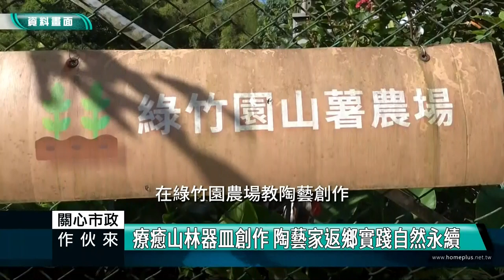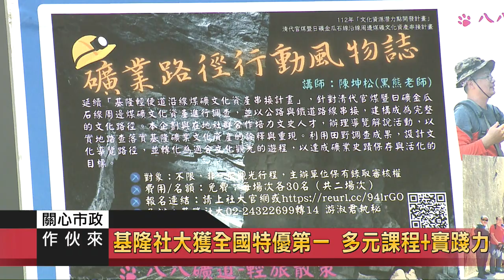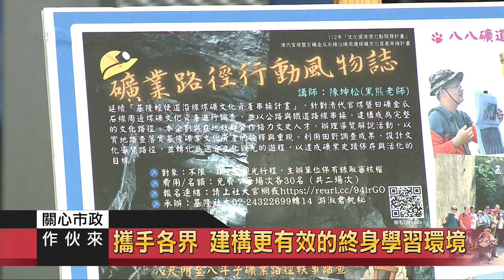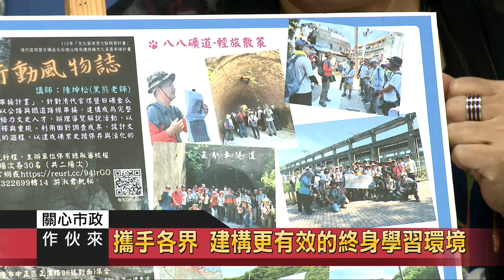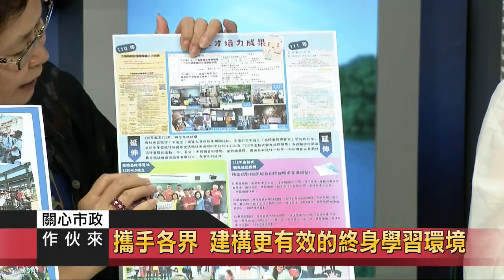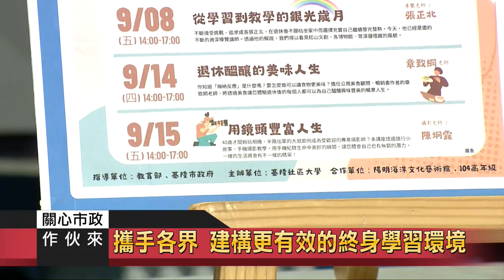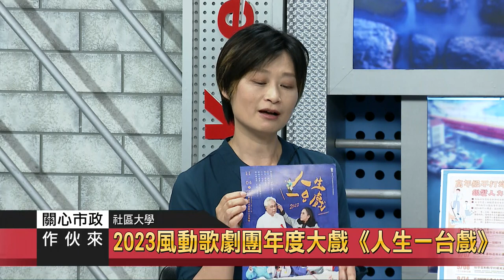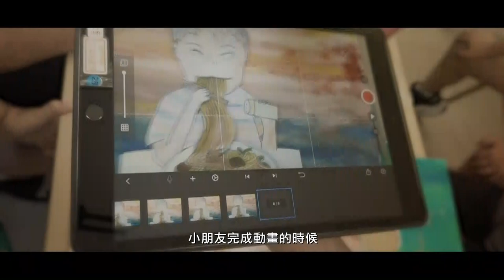關心市政｜112.09.20｜教育處｜基隆市政府教育處 處長 劉美蘭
節目來賓：
基隆市政府教育處 處長 劉美蘭
基隆社區大學 校長 蔡素貞
風動歌仔戲 指導老師 許麗坤

主題一：
終身學習 培養面對未來需要的新知與技能

主題二：
基隆社大獲全國特優第一 多元課程+實踐力

主題三： 社區大學
風動歌仔戲團 年年給人驚喜和感動
2023風動歌劇團年度大戲《人生一台戲》

主題四：美麗基隆
建構終身學習環境 教育處連年出新招
攜手各界 建構更有效的終身學習環境

主題六：
跟上時代潮流 台灣歌仔戲紅到國際
風動歌仔戲團 走進社區與在地連結

主題七：
創新思維 拓展終身學習領域
老幼共學跨世代交流 友善社會基礎

主題八： 社區大學
基隆學研討會 連結在地深耕基隆
全齡與實體社大 年年推基隆學研討會

主題九：
與在地連結的藝術團隊~風動歌仔戲團

主題十：
終生學習引領地方創生 築夢基隆未來
打造終身學習環境 迎接未來挑戰